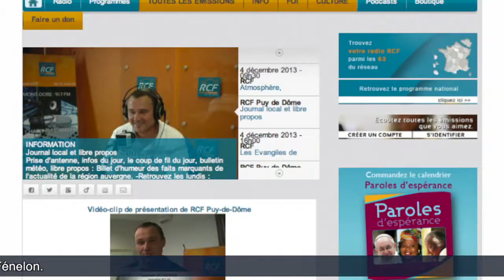1er débat entre Olivier BIANCHI (PS) et Jean-Pierre BRENAS (UMP), sur RCF 63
Municipales Clermont-Ferrand 2014, 1er débat entre Olivier BIANCHI (PS) et Jean-Pierre BRENAS (UMP), sur RCF 63 avec Marc-Alexis ROQUEJOFFRE et des étudiants Science Po de Fénelon.